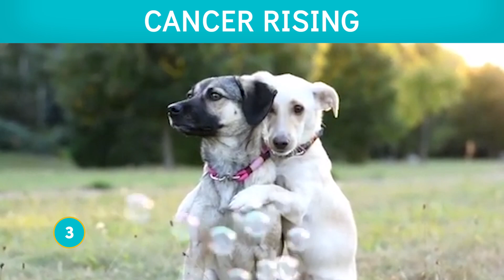50 Horoscopes / 50 Animals